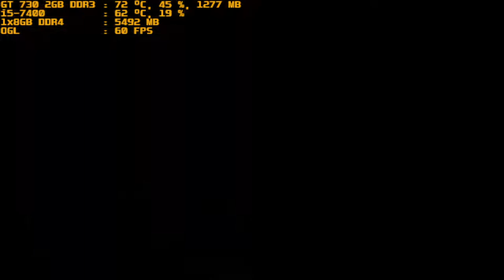mugen 1.1 red arena vatista neo vs code killed destroyer part 3